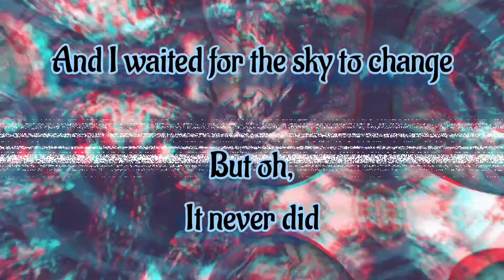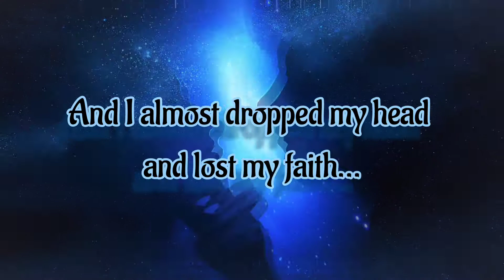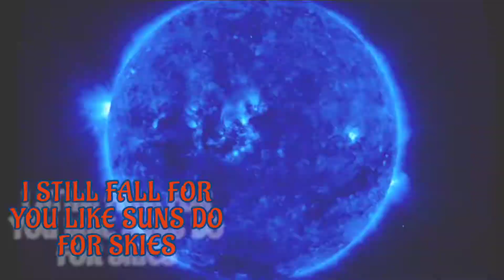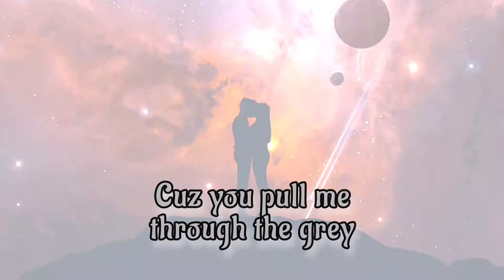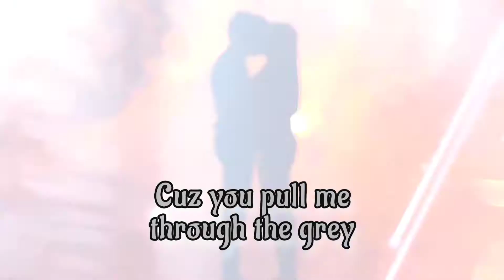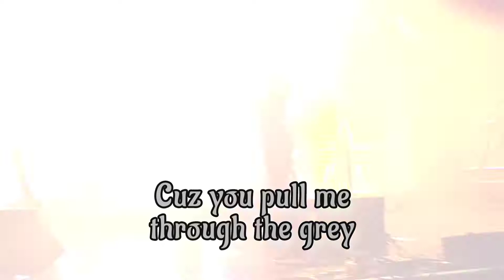STARSET - EARTHRISE (lyric video)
!!!EPILEPSY WARNING!!!
!LOTS OF FLASHING LIGHTS!
we're here to enjoy. not get sick❤️

fan made lyric video for EARTHRISE by Starset.
*I DO NOT OWN OR CLAIM TO OWN ANY RIGHTS TO THE MUSIC IN THIS VIDEO. ALL LIVE FOOTAGE IN VIDEO IS FROM STARSETS LIVE DEMONSTRATION AT THE HOUSE OF BLUES IN DALLAS, TX. ON NOVEMBER 8, 2021*